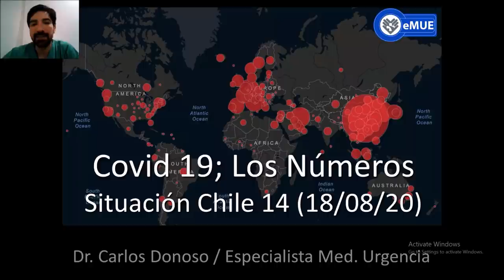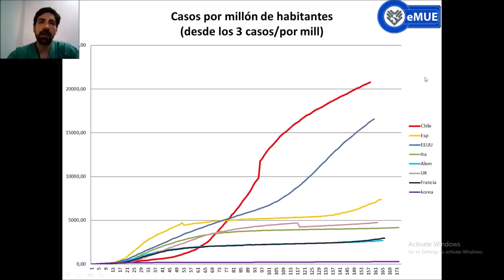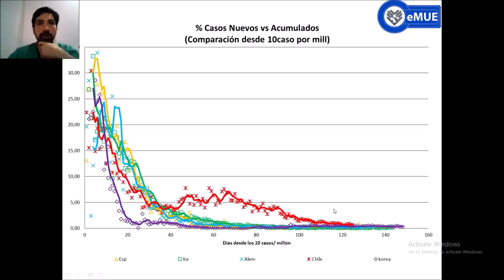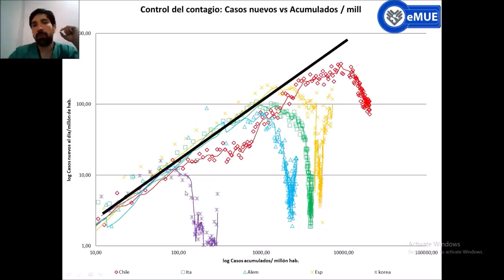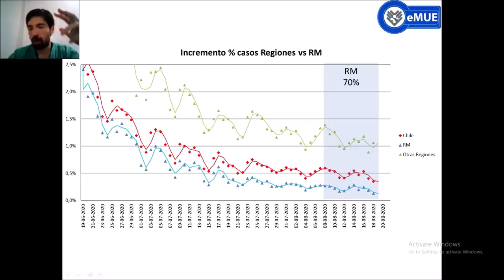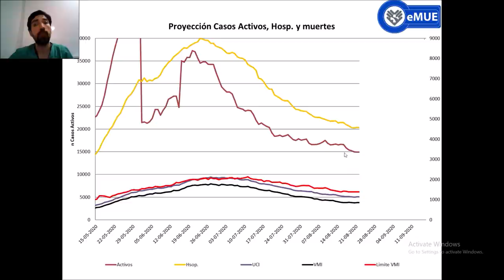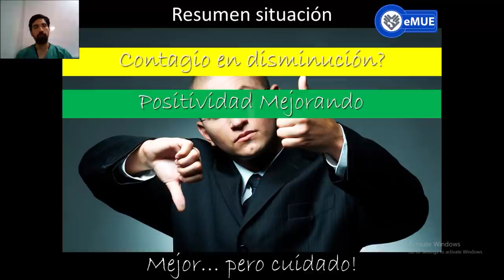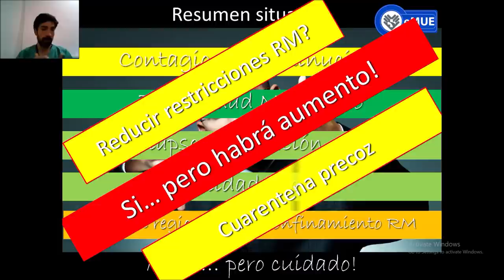COVID 19, Situación chile 14. (18 de Agosto)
Décimo cuarta actualización de la situación pandemia coronavirus en chile. Tras meses de cuarentena de más de 50% del país, inicia paulatinamente el desconfinamiento. Como vamos en contagios, casos activos, mortalidad, letalidad, tasa de positividad y otros indicadores? como se interpreta esto de forma comparativa con el mundo?
Esperamos les sea de utilidad